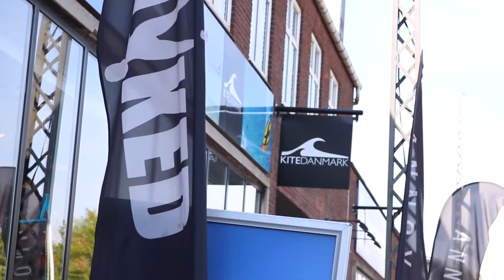Kitedanmark Butik - Copenhagen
Vores flotte butik er placeret i hjertet af København - midt mellem Skate (centrum) og Surf (Amager Strandpark) Se med her og kom med indenfor !!

Filmen er lavet af Premium Gear